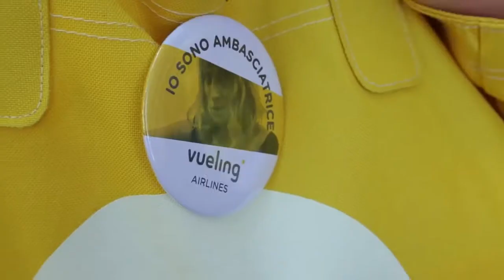Grazie Roma Vueling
Gli ambasciatori di Vueling per le strade di Roma a caccia di selfie, in occasione del concorso "Grazie Roma!". 39 voli in palio dal 16 al 20 giugno, per festeggiare i 7 milioni di passeggeri trasportati nella capitale.